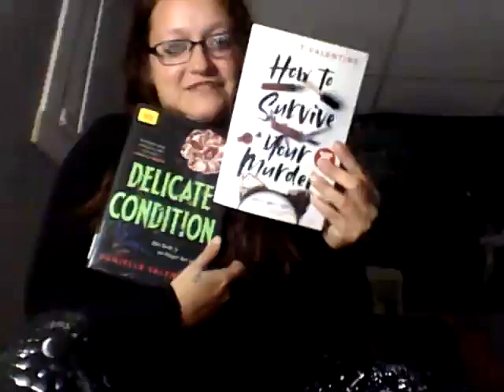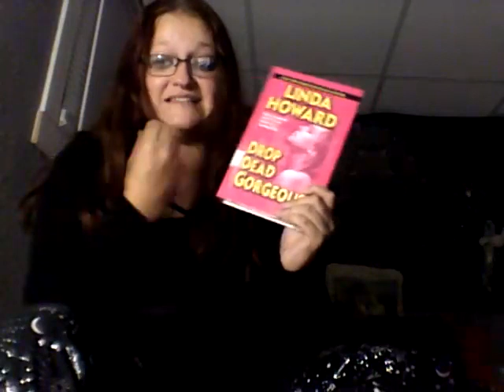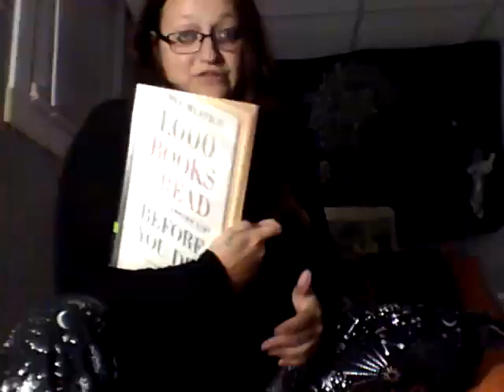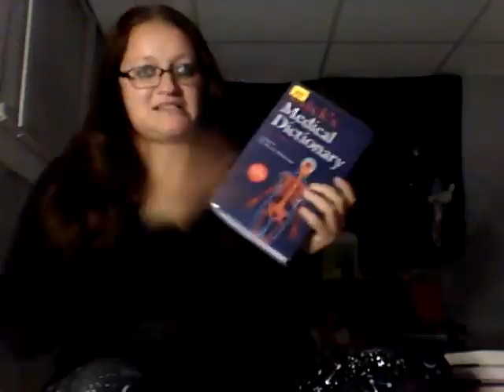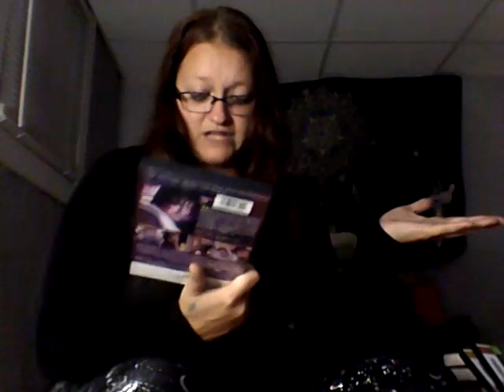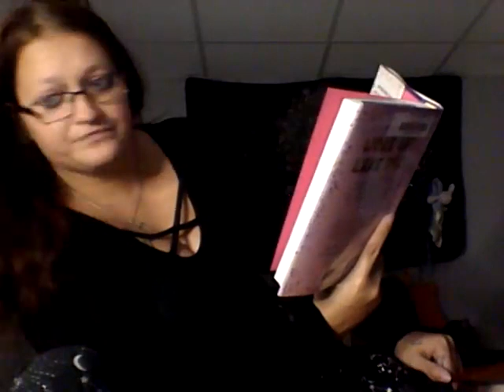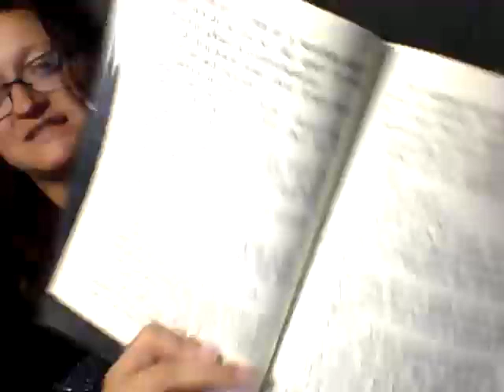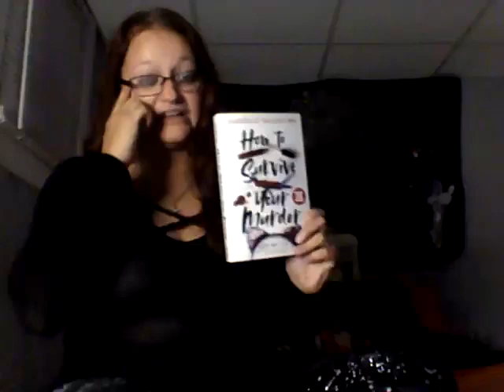November 1st Library Haul and Mental Health update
Been going through it so decided to try to bring myself into better spirirts. Booktalk always makes me feel better same with going to the library. I hope you enjoy.